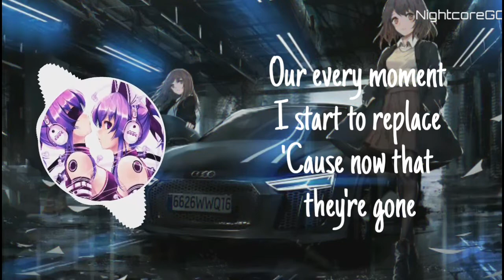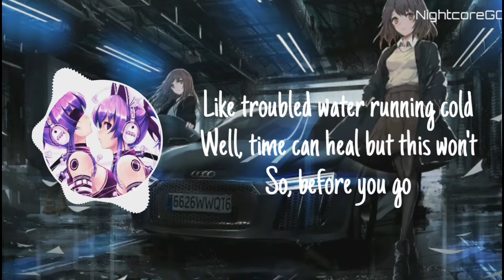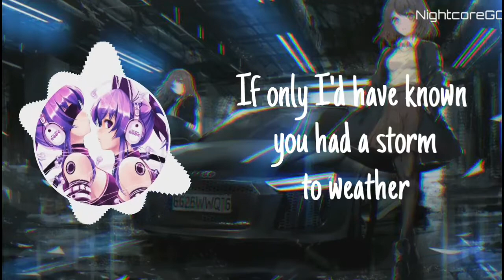Nightcore × So before you go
Discord server: (We're working on it)

n͓̽a͓̽m͓̽e͓̽ s͓̽o͓̽n͓̽g͓̽: So before you go

o͓̽w͓̽n͓̽e͓̽r͓̽: Lewis Capaldi

d͓̽u͓̽r͓̽a͓̽t͓̽i͓̽o͓̽n͓̽:04:07

[NOTE I HAVE NO LICENSE THE MUSIC WHICH IS IN THE BACKGROUND IS PUBLIC AND CAN NORMALLY USE]

Polish

[UWAGA NIE MAM LICENCJI NA MUZYKĘ, KTÓRA JEST W TLE, JEST PUBLICZNA I MOŻNA NORMALNIE UŻYWAĆ]

German

[HINWEIS ICH HABE KEINE LIZENZ FÜR MUSIK, DIE IM HINTERGRUND IST, ÖFFENTLICH IST UND NORMAL VERWENDEN KANN]

Russian

[ПРИМЕЧАНИЕ. У меня нет лицензии на музыку, которая находится на заднем плане, является общедоступной и может нормально использоваться]

Japanese

[背景にある音楽にはライセンスがなく、公開されており、通常使用できます]

Chinese

[注意，我沒有背景音樂，公共音樂和可以正常使用的音樂的許可]

Korean

[참고 : 백그라운드에 있거나 공개적이며 정상적인 사용이 가능한 음악에 대한 라이센스는 없습니다.]

Ukrainian

[УВАГА: Я НЕ МАЮ ЛІЦЕНЗІЮ НА МУЗИКУ, ЯКІ В УКРАЇНІ, Є ГРОМАДСЬКОЮ І МОЖЕ НОРМАЛЬНО ВИКОРИСТОВУВАТИ]

[MERK AT JEG IKKE HAR EN LISENS FOR MUSIKK SOM ER I BAKGRUNNEN, ER OFFENTLIG, OG KAN BRUKES NORMALT]

[NOTA NO TENGO UNA LICENCIA PARA LA MUSICA QUE ES EN EL ANTECEDENTE, ES PUBLIC, Y SE PUEDE UTILIZAR NORMALMENTE]

[NOTA CHE NON HO UNA LICENZA PER LA MUSICA CHE È IN BACKGROUND, È PUBBLICO E PUÒ ESSERE UTILIZZATO NORMALMENTE]

[ملاحظة ليس لدي ترخيص للموسيقى الموجودة في الخلفية، عامة، ويمكن استخدامها بشكل طبيعي]

[OBSERVERA ATT JAG INTE HAR EN LICENS FÖR MUSIK SOM ÄR I BAKGRUNDEN, ÄR OFFENTLIG, OCH KAN ANVÄNDAS NORMALT]